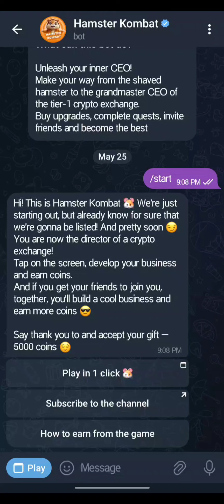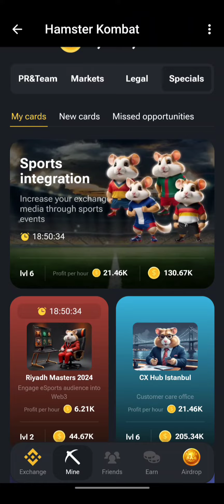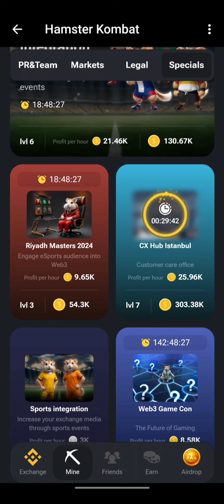Daily Combo Code Hamster Kombat | Daily Cipher Code Hamster Kombat | 4 July Combo Code Hamster